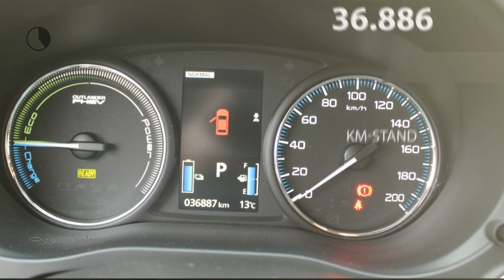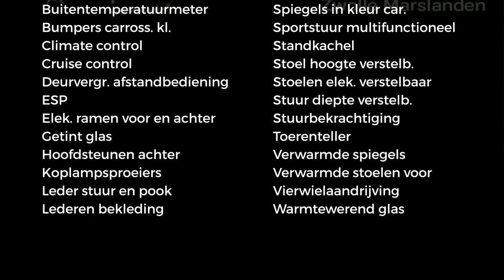Mitsubishi Outlander 2.0 PHEV 4WD CVT INSTYLE 15% bijtelling |NAVI |CLIMA